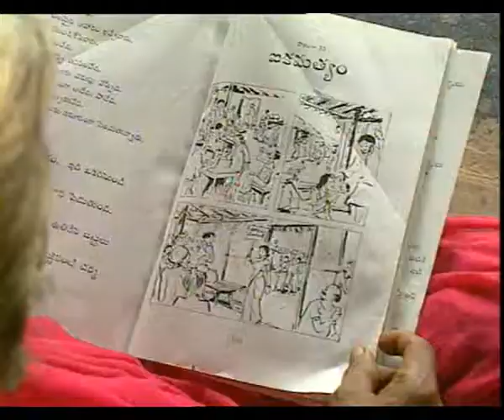CLOSING IN PART III